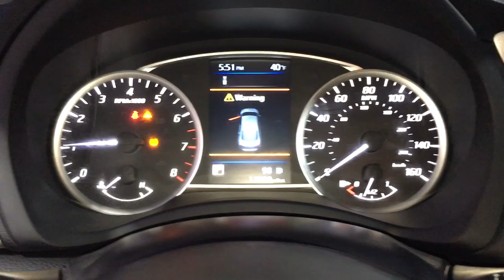2019 Nissan Sentra Langhorne, Bensalem, Philadelphia, Southampton, Huntingdon Valley, PA 75254A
Aspen White Tricoat Used 2019 Nissan Sentra available in Feasterville, Pennsylvania at Colonial Nissan. Servicing the Langhorne, Bensalem, Philadelphia, Southampton, Huntingdon Valley, PA area.

Colonial Nissan
117 Bustleton Pike